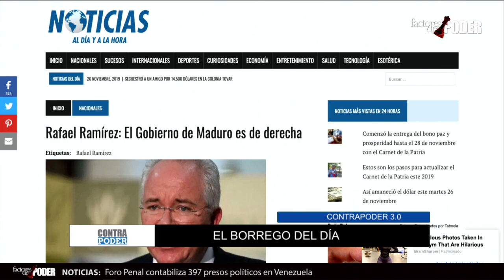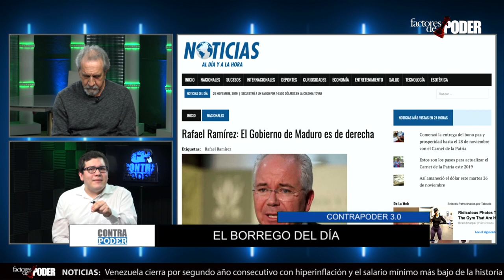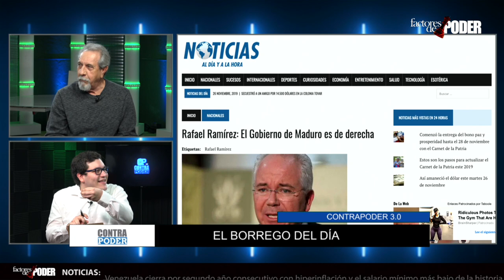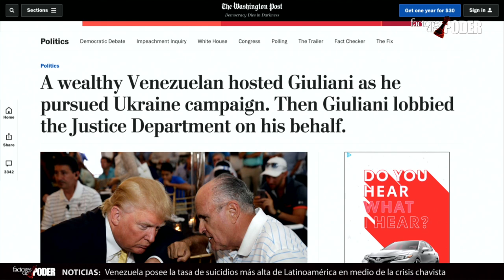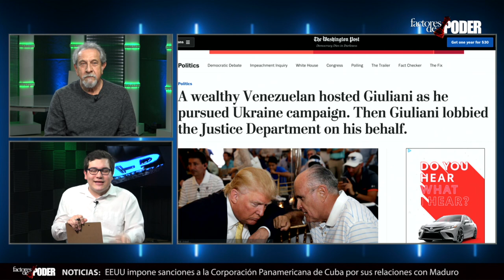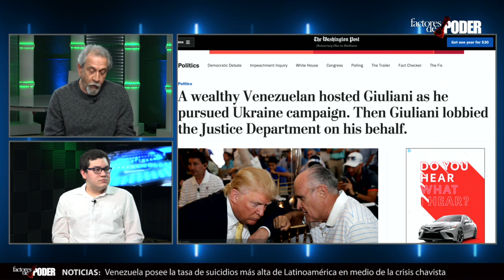¿NEXOS DE BOLIBURGUESES CON EEUU? | PARTE 1 | CONTRA PODER 3.0 | FACTORES DE PODER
En el primer segmento de Contra Poder 3.0, analizamos la noticia de que Rudolph W. Giuliani, excalde Nueva York y abogado de Donald Trump, defendió al empresario venezolano Alejandro Betancourt López, a quien el Departamento de Justicia de Estados Unidos acusa de lavar 1.200 millones de dólares en Florida el año pasado. La información fue revelada por The Washington Post en la edición de este 26 de noviembre.

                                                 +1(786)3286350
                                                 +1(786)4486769